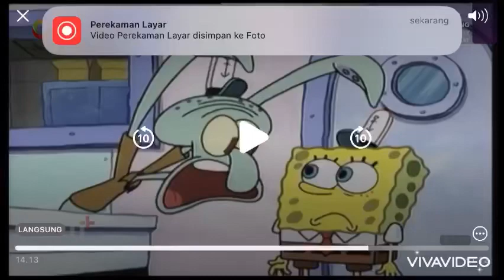Hantu ketakutan karena Punya Krusty Krabs Gelap Seperti Gulita